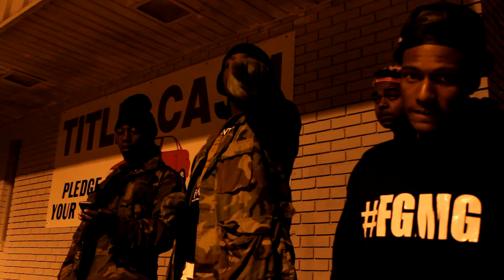ProofTV links W Fly Guy Tana of Vicksburg, MS